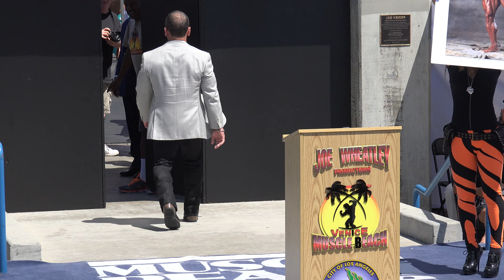Lee Labrada Muscle Beach HOF Induction - Labor Day 2014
Lee Labrada Muscle Beach HOF Induction - Labor Day 2014. This took place at Muscle Beach. This video was filmed in 4K with the Sony fdr-ax100 camcorder. Enjoy